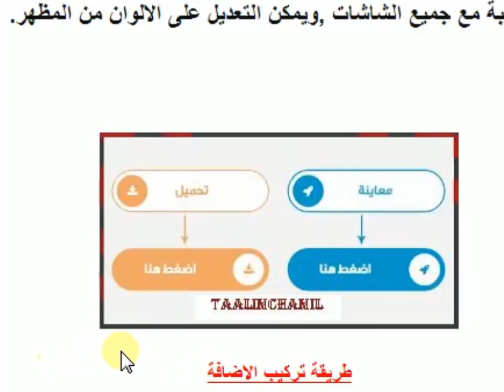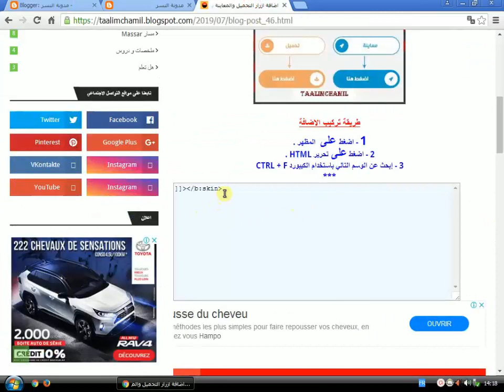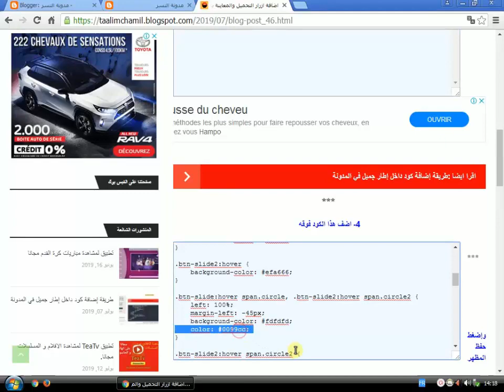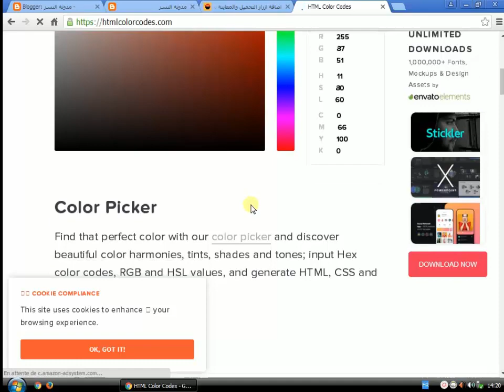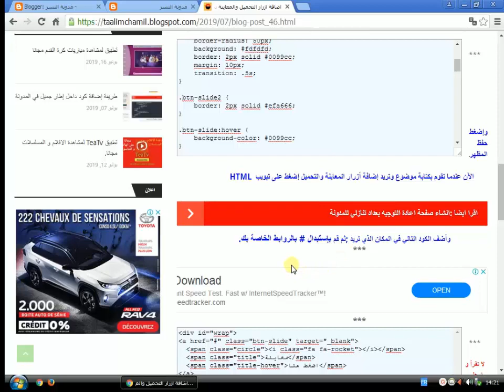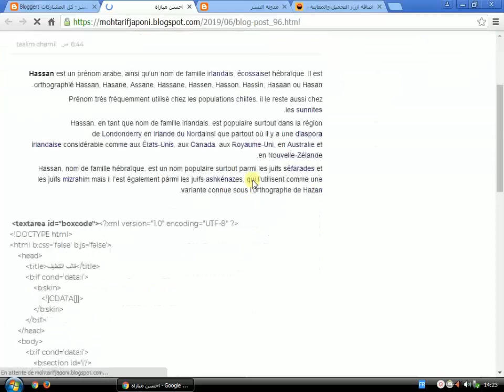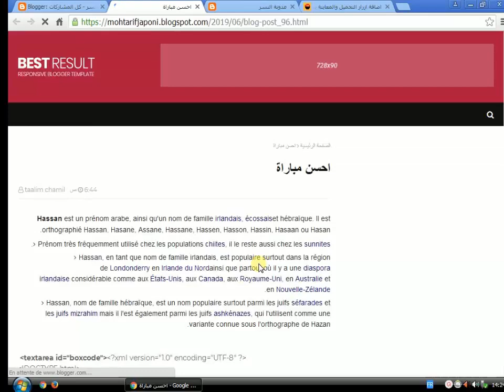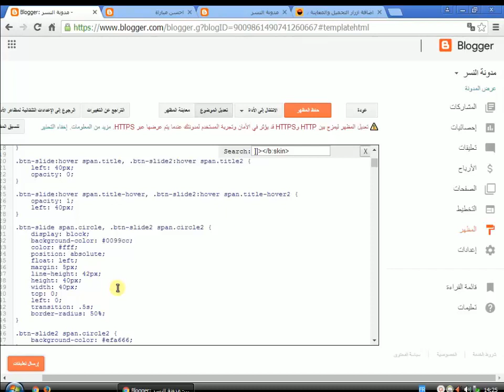اضافة ازرار التحميل و المعاينة للمدونة blogger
طريقة جميلة لاضافة ازرار التحميل و المعاينة للمدونة بضكل احترافي
 الرابط

وضع خلفية الموضوع لمدونة بلوجر.